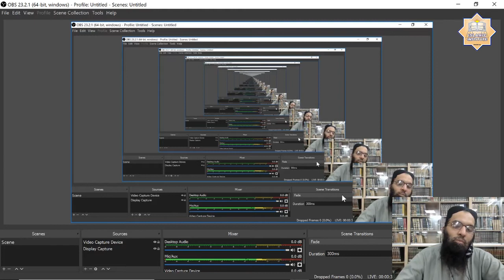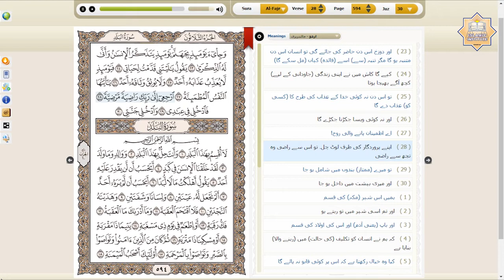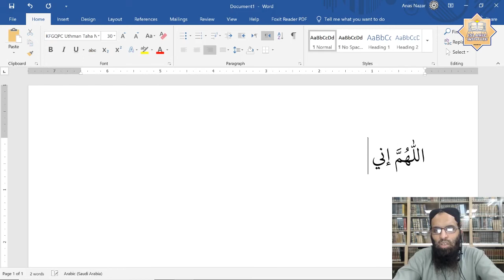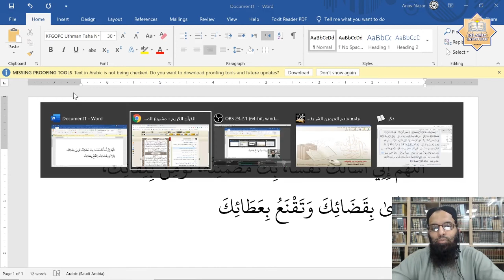Tarjamah & Tafseer Surah Fajr (Verse 25-30) by Dr. Hafiz Anas Nazar